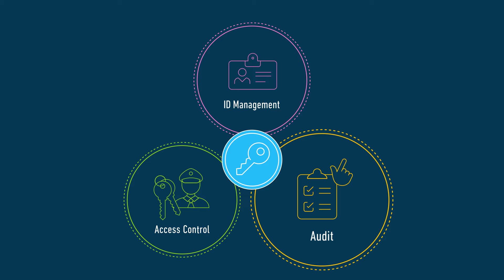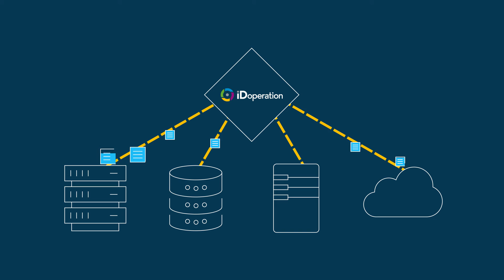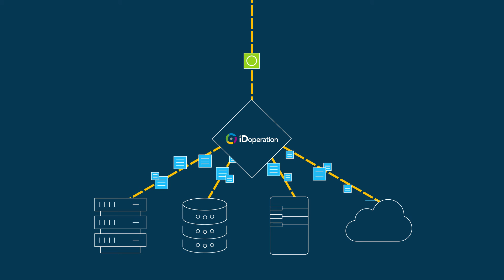iDoperation とは？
iDoperation は、Administratorやrootなどの「特権IDを」「誰が」「使うのか」を適正に管理でき、特権IDの安全な利用とリスクの可視化を支援する特権ID管理ツールです。